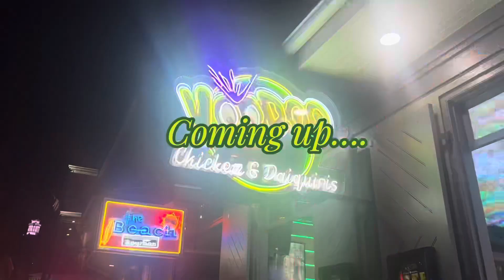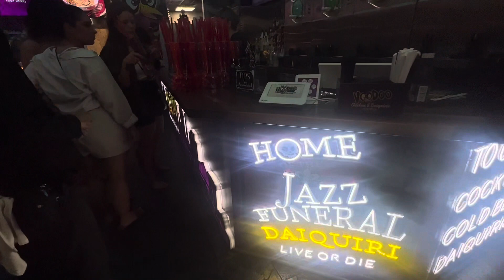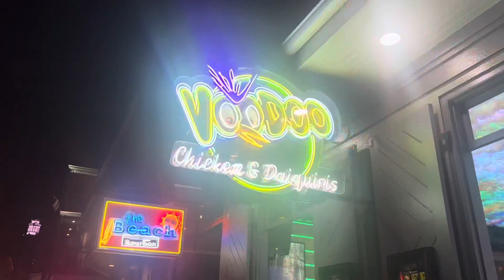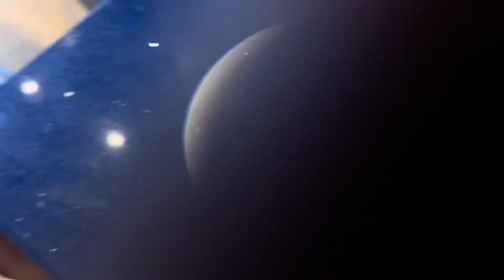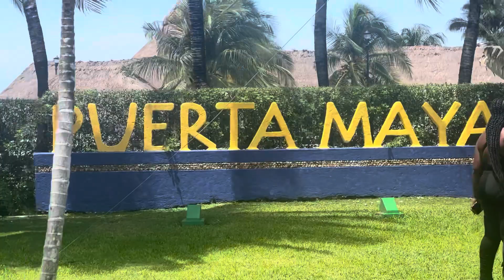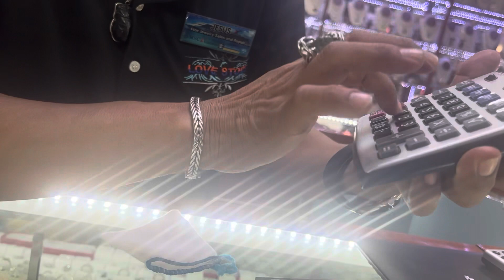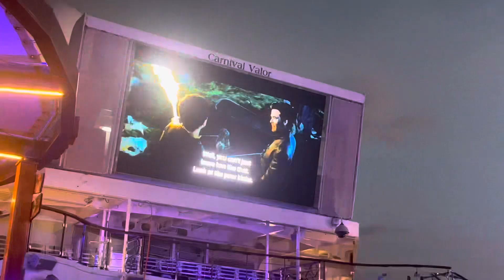Travel vlog: come with me on my first cruise 🌴🍸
HEY GUYS WE FINALLY HAVE ANOTHER UPLOAD ‼️‼️‼️🥳🥳🥳

In this vlog I am taking my first cruise🥳🥳🥳it was so exciting and fun. I met so many new people, this experience was just amazing. I really didn’t do much as you would on your normal vacation, this for me was just a relaxing trips trip to get away from reality, but it was so fun.

FMOIG- Tay🤤🤪 (@tay_mariee13) • Instagram photos and videos

TikTok- Taymarie (@tay.marie15) | TikTok